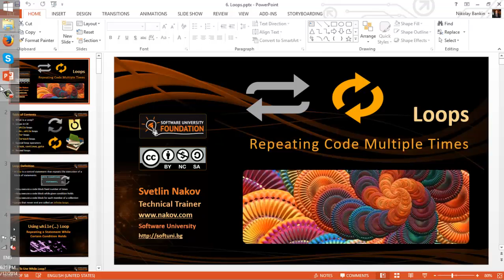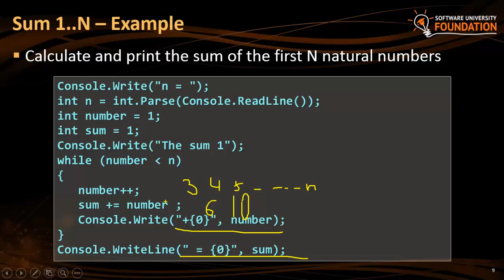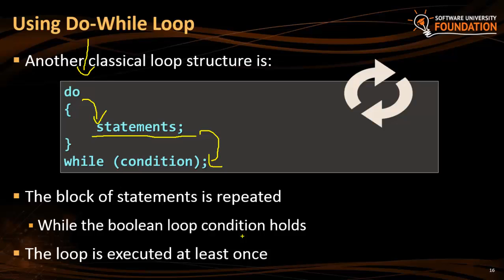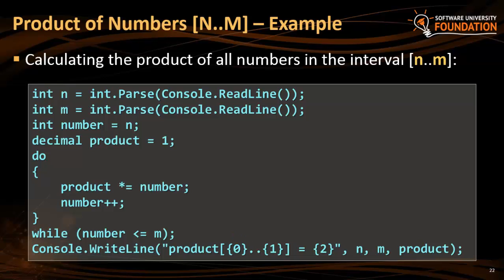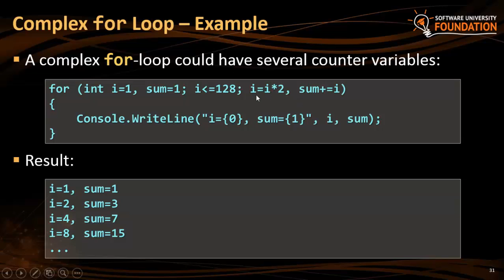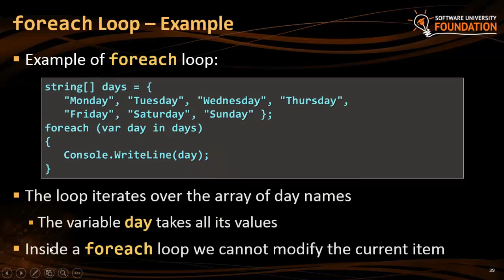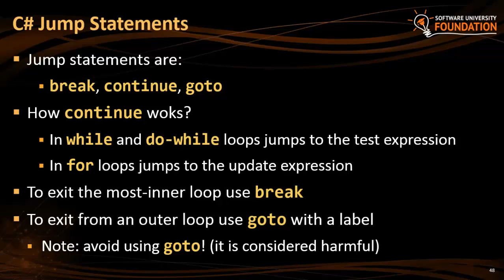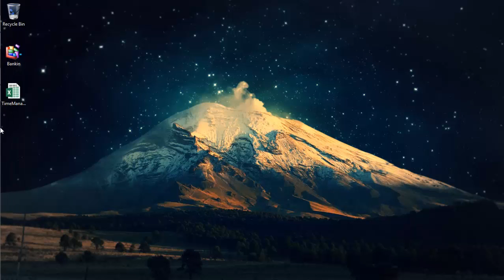Цикли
Лекция: Цикли
Курс: C# Basics July 2014
Трейнър: Николай Банкин
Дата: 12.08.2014